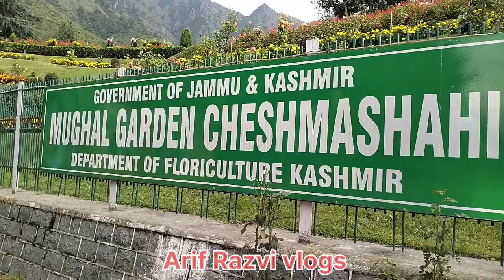CHESHMASHAHI Garden at Srinagar || Beautiful Mughal Garden Kashmir || arifrazvivlogs Tour of Kashmr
Most beautiful garden in kashmir trip.
Tulip Garden srinagar.
Iss video me apko Cheshmashahi mughal garden k bare me puri jankari di gayi hai
achi lagi video to apne dostun k sath zarore share karein.

facebook page Follow kare.